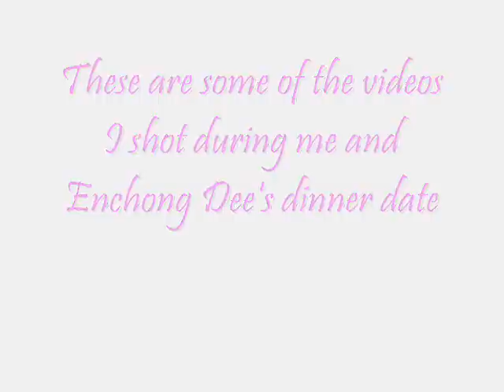me and enchong's dinner date